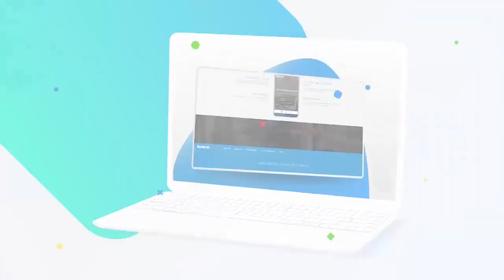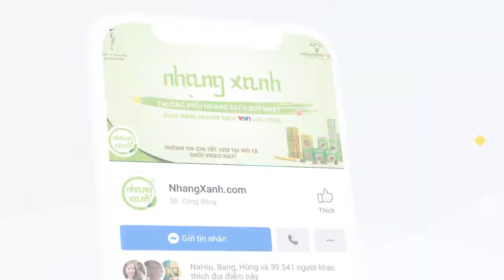Thi Cử Gian Lận, Tự Kiêu Tự Đại, Làm Việc Qua Loa Đối Phó Sớm Muộn Cũng Phải Nhận Cái Kết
"Xin lỗi, công ty chúng tôi buộc phải sa thải bạn": Bài học dành cho những kẻ tự kiêu tự đại, làm việc qua loa, đối phó với sếp

Nếu bạn không thích công việc hiện tại và sếp của bạn, vậy bạn có thể nghỉ việc, còn nếu bạn không có cách nào nghỉ việc vậy thì bạn nên làm việc chăm chỉ, đừng có chiếu lệ, đừng làm bừa, công việc không phải làm vì người khác, mà vì bản thân bạn.